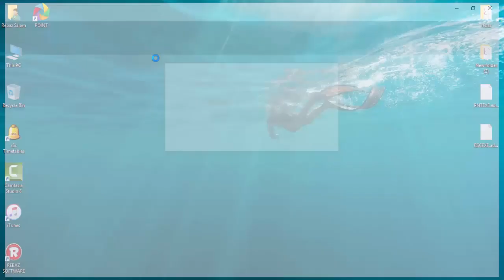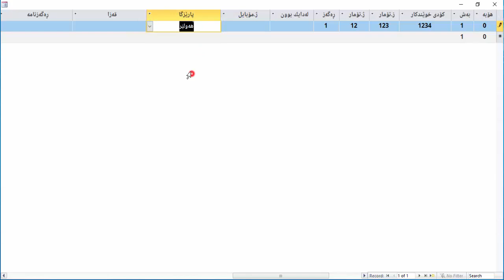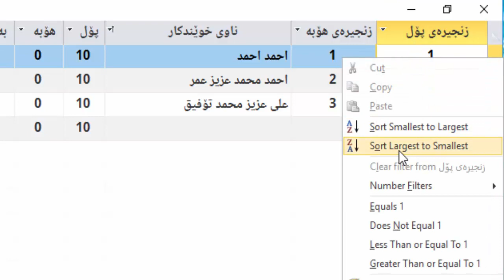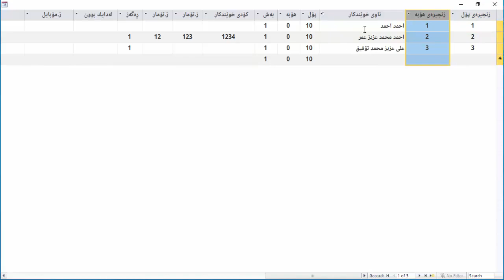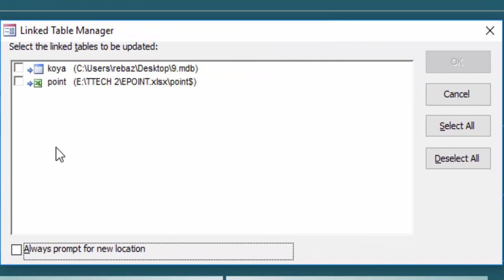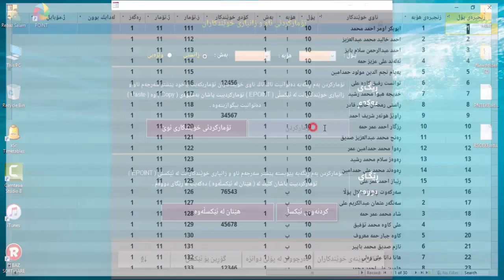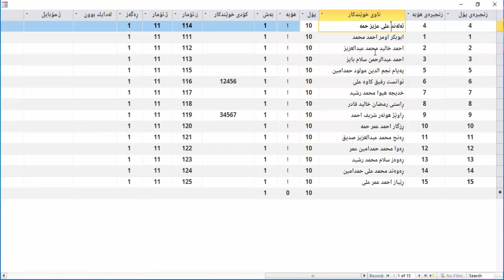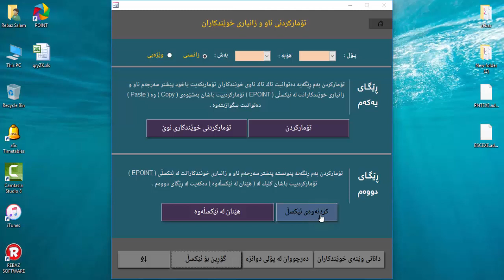تۆماركردنى زانيارى خوێندكاران - ئاماده‌يى